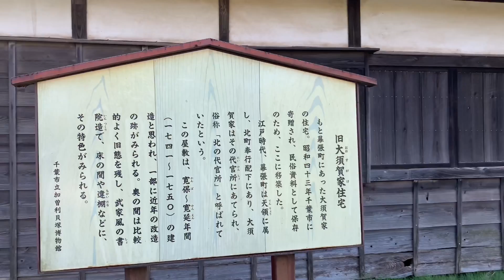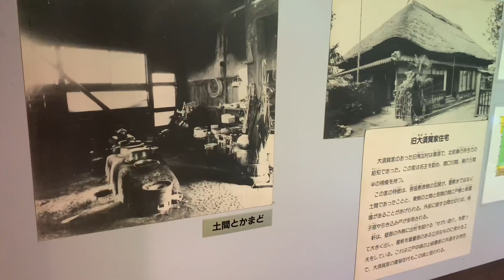Jomon Style Pottery Making - Kasori Shell Mounds “Special Historical Site” Museum